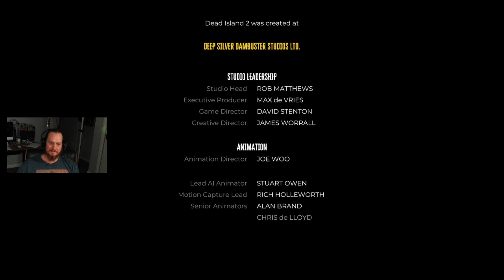DEAD ISLAND 2 - FINAL BOSS FIGHT AND ENDING!